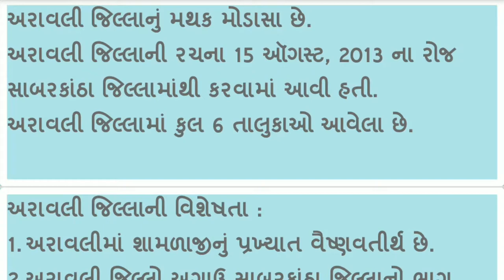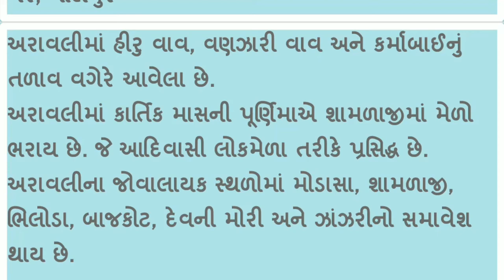Districts of Gujarat - Arvalli (ગુજરાતના દરેક જીલ્લાની માહિતી)All Details in Gujarati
यहाँ पर गुजरात के सभी डिस्ट्रीक्ट की माहिती दी गई है। अरवल्ली जिले की सभी माहिती सभी स्पर्धात्मक परीक्षा में आपको उपयोगी होंगी। कई प्रश्न ईनमें से पूछे जाते है ।